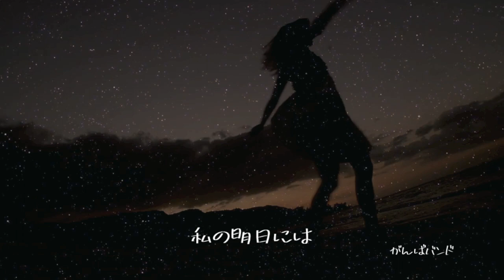私の明日には 松山千春/カバー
編曲/演奏/がんばバンド

■動画制作ソフト
・iMovie

■音楽制作ソフト
・YAMAHA XG
・SingerSong Lite9
・LogicPro8

■音源
・RealGuitar 2Ｌ
・Liquid  the voice vol.2
・TOONTRACK solo  EZdrummer

■動画撮影
・Sony α77

■動画引用
・動画素材123